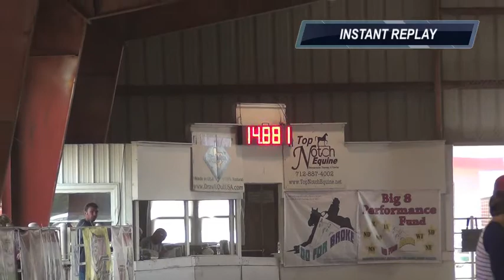GFB Waterloo July 2017